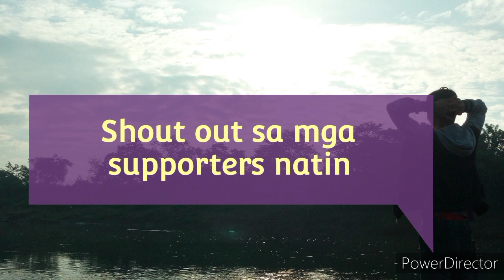Naka chamba ng tikling sa aming bakuran (catch and cook) + shout out